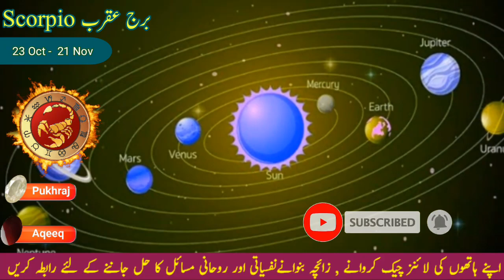6 Important Predictions Scorpio 2023 | Scorpio Yearly horoscope 2023 | Vrishchik rashi 2023 in Hindi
6 Important Predictions Scorpio 2023 | Scorpio Yearly horoscope 2023 | Vrishchik rashi 2023 in Hindi
Astrology is a field that involves the forecasting of earthly and human events through interpretation of planets, fixed stars, the Sun and Moon. In this video we will tell about the 6 important predictions for Scorpio 2023 or Vrishchik rashi 2023 in Urdu Hindi. We tell you the important predictions for Scorpio yearly 2023 horoscope  predictions about Scorpio 2023 career, Scorpio 2023 love life horoscope, Scorpio 2023 horoscope money, Scorpio marriage and relationship horoscope 2023 and Scorpio 2023 horoscope finance. These important 6 prediction will cover almost all areas of your life. For Scorpio year 2023 is going to be a very important year of their life. We discuss Scorpio zodiac sign according the astrology by date of birth. Scorpio zodiac will see the big changes in Career, wealth, money, finance, job and love life. This video is all about the most important and big predictions for Scorpio yearly horoscope 2023 in Urdu Hindi. Job holders and working people may get promotion good designation and big change in career from 16th November to the end of December  2023. Or you can achieve any of your important  and big goals related to your career. After 17th January Shani dhaiyya  will start for Scorpio or Burj Aqrab. But the Saturn in the 4th house will also make the Raj Yog, And those who are searching for job they get good job after 17th January. Some Scorpio or Vrishchik rashi people who want to purchase proporty on and luxury item this time will be good for them. And you will see the improvement in career and business after 17th January. And if you want to start any new business then after April to 30th October, time will be good to start any new business or investment. Married libra people  and who are in love relations needs to be careful in month in November 2023. Vrishchik rashi 2023 or Scorpio 2023 horoscope shows a lot more important things for Scorpio star or Burj Aqrab. And soon we will upload videos about imporant 6 predictions or saal 2023 kaisa rahega for other astrology zodiac signs. And the most important update for our viewers that we are starting very soon Monthly horoscope or yeh mahena kaisa rahega for all zodiac signs. So you can now also get updates about monthly horoscope regularly.

Leo 2023 horoscope in Urdu Hindi | Saal 2023 kaisa rahega | Singh rashi 2023 | Leo 2023 Astrology